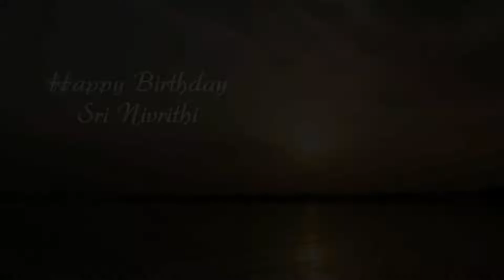Sri Nivrithi 1 st Birth day Promo